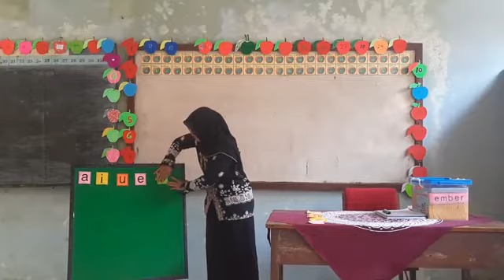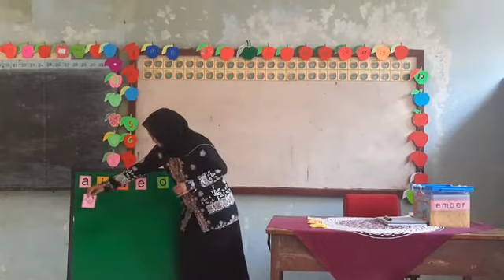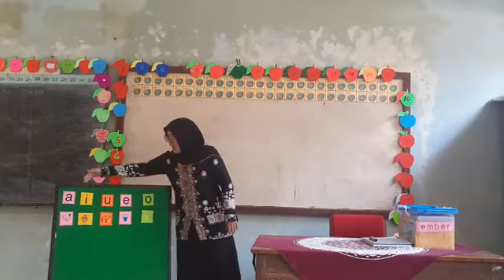Belajar Membaca Kelas I SD, oleh Nining Widyaningsih guru SDN 1 Balongan Indramayu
Video Pembelajaran Daring Membaca Kelas Rendah diselenggarakan oleh Gugus Flamboyan Kec. Balongan Indramayu asuhan (Rg Bagus Warsono) Agus Warsono , Pengawas Bina Sekolah Dasar di Indramayu